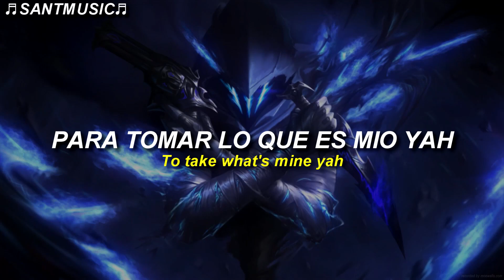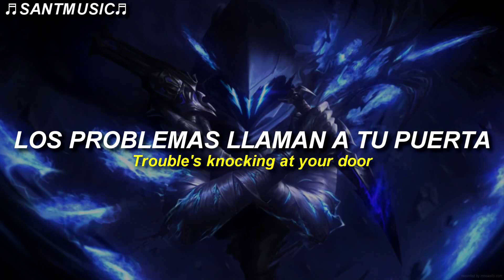VALORANT - Yonaka - PREDATOR [RECKONING // Episode 8 Soundtrack] // Subtitulada al Español + Lyrics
Yonaka - PREDATOR
Enlace al video de la canción original:

🔻 [Lyrics]
Listen up, now I'm a leader
You don't wanna dare bite the hands that feeds ya
I ain't never been scared of the wrath of my demons
I'm a monster and I'll have you bitches screaming

Hands off, I am designer
Built from the ground and my house it gets higher
Open up the door, everything I desire
Back down now I'm here to take what's mine yah

1 2 3 4
Trouble's knocking at your door
5 6 7 8
Hold up, let me demonstrate

I'm wired
I'm hot
Once started
Can't stop
I come out
On top
I'm the predator

I'm the predator
I'm the predator
I'm the-, I'm the predator

I'm the predator
I'm the predator

I come fresh with an army
Heard you got the gasoline, pour a litlle on me
I spit fire, I ain't never been sorry
Belly of the beast, this is my damn story

I always win, hands down
Heavy is the head that wears the crown
Handed on a plate but I love the chase
RIP to the one that gets brave

I'm wired
I'm hot
Once started
Can't stop
I come out
On top
I'm the predator

I'm the predator
I'm the predator

I'm the predator
I'm the predator

I'm the predator
I'm the predator
I'm the predator

I'm the predator
I'm the predator
🔻[Letra]
Escucha, ahora soy el líder
No te atrevas a morder las manos que te dan de comer
Nunca he tenido miedo de la ira de mis demonios
Soy un monstruo y los tendré gritando, perras.

Manos fuera, soy diseñador
Construida desde el suelo y mi casa se hace más alta
Abre la puerta, todo lo que deseo
Atras ahora estoy aqui para tomar lo que es mio yah

1 2 3 4
Los problemas llaman a tu puerta
5 6 7 8
Espera, déjame demostrarte

Estoy conectada
Estoy caliente.
Una vez en marcha
No puedo parar
Yo salgo
En la cima
Soy el depredador

Soy el depredador
Soy el depredador
Soy el..., soy el depredador

Soy el depredador
Soy el depredador

Vengo fresco con un ejército
He oído que tienes la gasolina, viérteme un poco encima
Escupo fuego, nunca me he arrepentido
El vientre de la bestia, esta es mi maldita historia

Siempre gano, sin duda
La cabeza pesada es la que lleva la corona
Me lo dieron en bandeja pero me encanta la persecución
Descanse en paz el que es valiente

1 2 3 4
5 6 7 8
Espera, déjame demostrarte

Estoy conectada
Estoy caliente.
No puedo parar
Yo salgo
En la cima
Soy el depredador

Soy el depredador
Soy el depredador

Soy el depredador
Soy el depredador

Soy el depredador
Soy el depredador
Soy el depredador

Soy el depredador
Soy el depredador